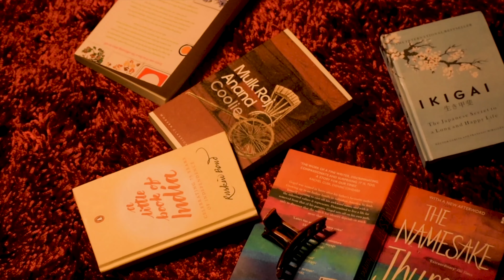kichhu kichhu kotha | Dance Cover | Lorai | Nriti By Madhuja & Sneha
Performed By : Madhuja Mukherjee And Sneha Roy
Choreographed By : Joyasree Mukherjee
Video Shot By : Chandrabha Chatterjee And Pritam Ghosh
Edited By : Madhuja Mukherjee